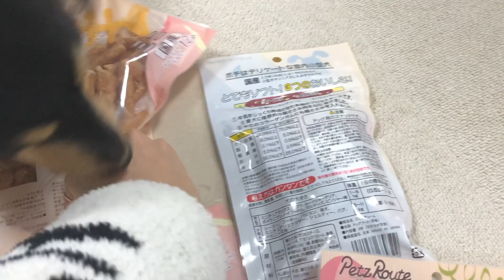アマゾンでカニンヘンダックスココが大好きなおやつを大量購入したら秒で気づいたよ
カニンヘンダックス：ココ 4さい ♀
ロングコート：ブラック＆クリーム
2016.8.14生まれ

ペッツルート 犬用おやつ 素材メモ 七面鳥で軟骨バー ミニ 12本入

ペッツルート ぽちのごほうび ささみチューム プロセスチーズ入り 9本入り

軟骨バーはここ数ヶ月毎日食べている大好きなおやつです♡

それにしても今回改めてペットグッズをアマゾンで頼んでみましたが、買うものが決まっていれば圧倒的にネットの方が安いかもしれないですね。
この動画でゆうと軟骨バーしかデータ取れていませんが…
ペットショップだと通常１袋５５０円くらいです。

全然値段違うじゃないか！
なぜだ！？

ペット用品て基本的にはネットも店舗も値段があんまり変わらない印象でしたが、今後はもっと日常的にネットの方も利用してみようと思います。

ま、「ココと一緒に買い物に行く」のが楽しいんだけどね！！

【お仕事・ご依頼等はこちらへお願いします】

※上記製品リンクURLは各社製品サイトのリンクを使用しています。